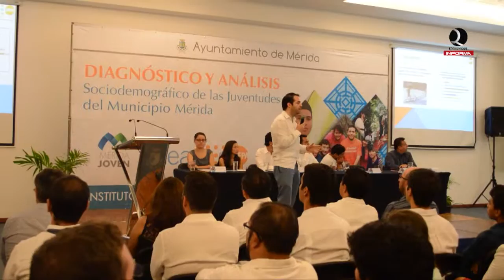Diagnóstico y análisis sociodemográfico de las juventudes del municipio de Mérida